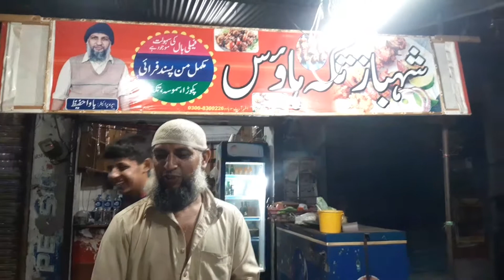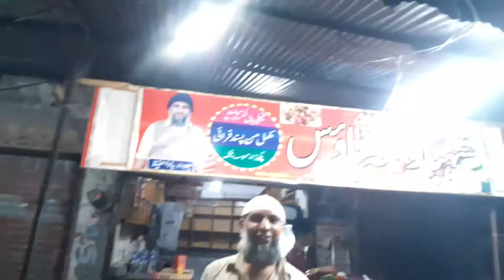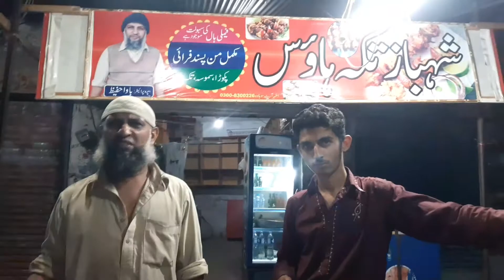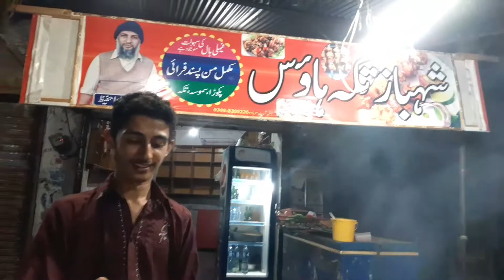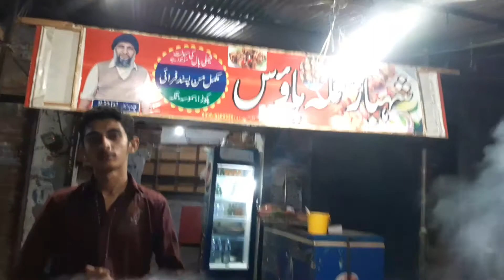shahbaz Tikka house per mamu jaan ke sath 🍗